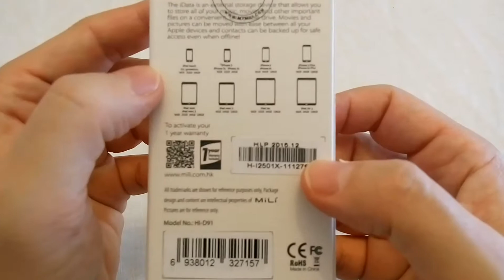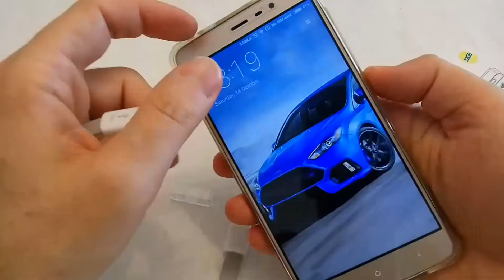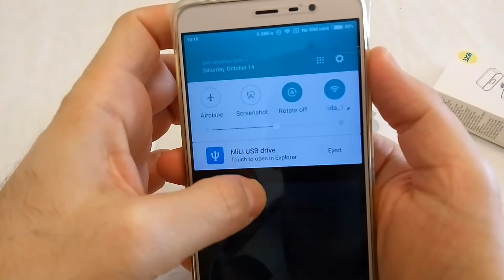MiLi iData 32GB Smart Mobile USB Flash Drive HI-D91 Unboxing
SPECS
* Capacity: 32 GB
* Connections:
  - Lightning port
  - micro-USB port (with provided cable)
  - USB-A port (with provided cable)
  - USB-C port (with USB-C OTG cable - not provided)